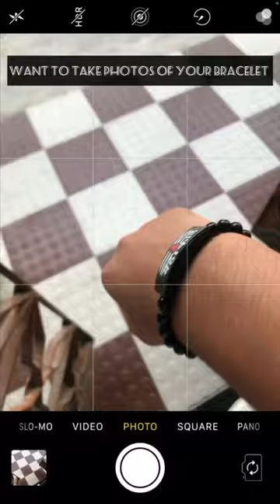Want to take photos of your bracelet.